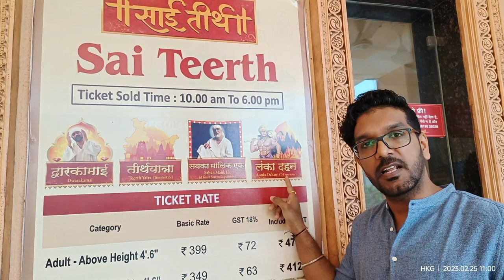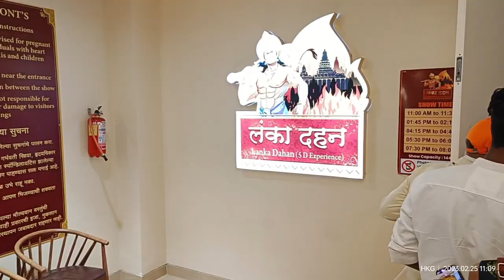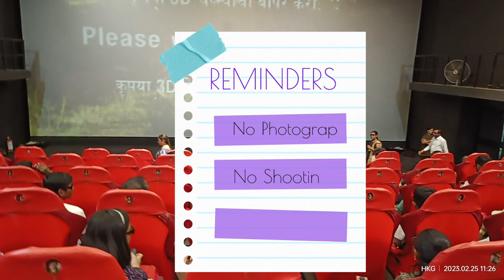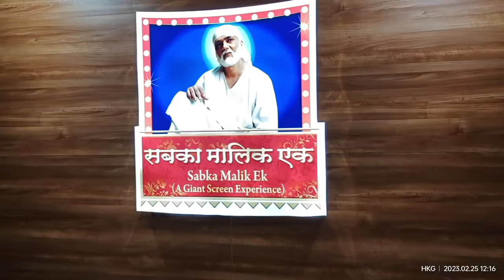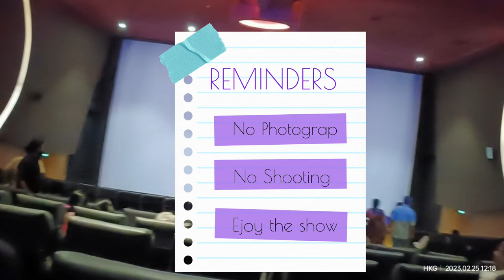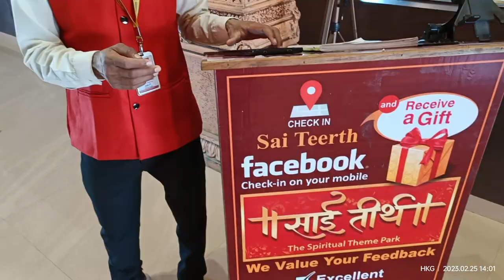Sai Teerth Theme Park- Shirdi